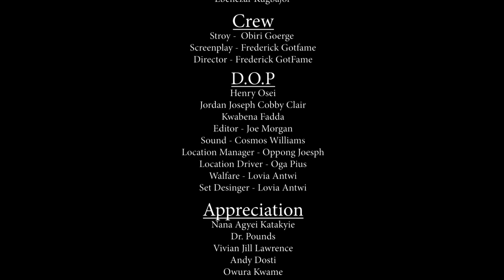Episode 5 - THE 3 HUNGRY PROPHETS ✝️ |Nana Yeboah Junior, Quappiah, Yaa Kivi, KFC, Miss London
Synopsis
The greedy acts of Nana Yeboah himself and his deceitful friends, Yaa Kivi and KFC, has cost him bars of gold his grandmother has given him to keep for her.

It happened that Nana Yeboah needs to move into his friends' single room apartment to escape from answering questions from his grandmother about the gold.

Life became very tough for these 3 friends.
Eventually, they ordain themselves prophets.

Quappiah and his desperate wife, a beautiful lady by name Gaza and a successful Nigerian businessman have fallen into their trap...

WATCH THE STORY UNFOLD.

SERIES TITLE   -- The 3 Hungry Prophets
EPISODE            -- 5
STARRING  - Igo Pius (Oga),  Kwa Appiah, Nana Yeboah Junior,  George Obiri (Yaa Kivi) , Anita Alphonso Samuel Oduro Ababio (KFC)  and many more!

DIRECTED BY  -  Frederick Gotfame
PRODUCTION COMPANY  - Gotfame Multimedia
Editor: Joe Morgan
Music/Soundtrack: Kay Kay Amponsah, Kwadwo Monday
FILM RIGHTS  -  Gotfame Multimedia (for Yaa Kivi TV on YouTube)